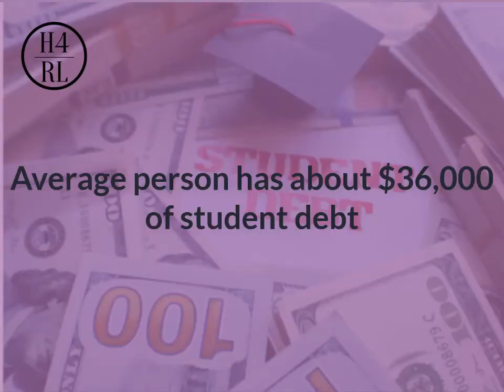Is College Worth the Debt?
In this episode, Dave and Jill talk about whether a college degree is worth the debt.  College costs are going up, and students end up owing a lot of money.  Is it really worth it?  Find out how to know whether you should get a college degree.  You'll also get some great tips on how to avoid debt and minimize what you owe after graduation.